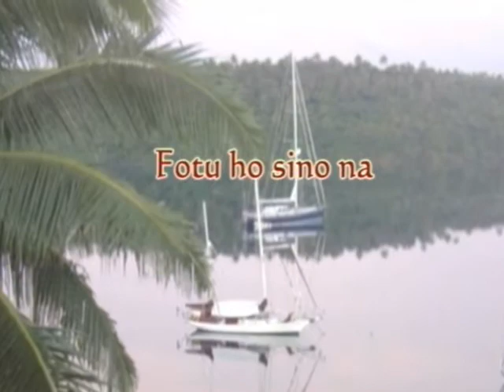Fotu Ho Sino Na - Kalapu 'Afitu Ha'atakalaua